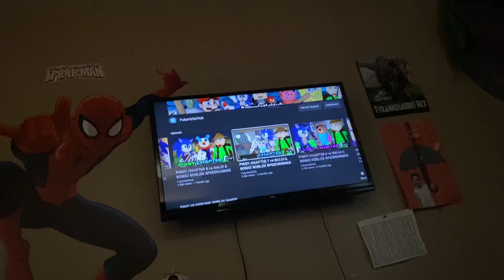Piggy Book 1 chapter 8 part 4 the end